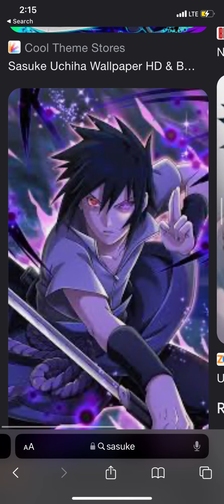Saskue edit|with effects|after song